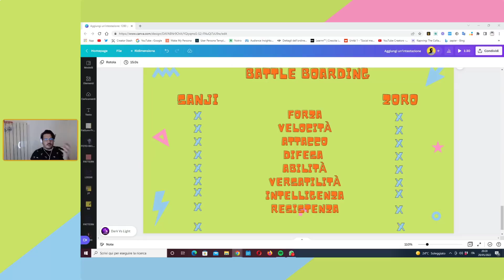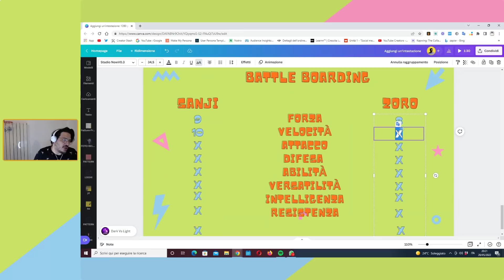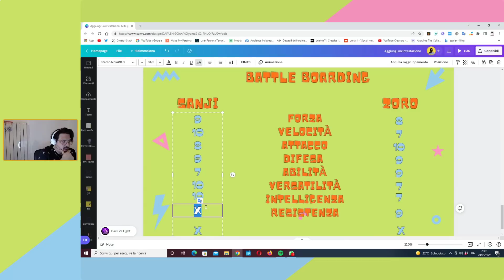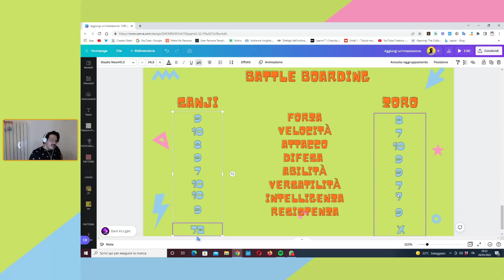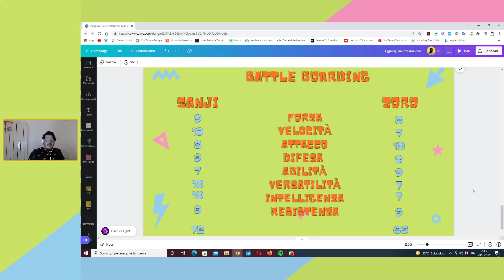SANJI vs ZORO | Battle Boarding alla Lavagnetta come CARESSA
SANJI vs ZORO | Battle Boarding alla Lavagnetta come CARESSA confronto su Forza, Velocità, Intelligenza, Resistenza, Attacco, Difesa, Abilità, King, Queen, Enma
▼▼CONTINUA SOTTO▼▼

Delli, voglio seguirti nelle live su Youtube ❤️ e Twitch 💜 ma non so mai quando sei in onda e mi piace sapere anche dove sei ospite.

Nessun problema, sono 2 i canali per non perderti nulla, seguimi solo su quello che usi di più. 🔔
🔔 Instagram ➜ (attiva le notifiche delle story)

Delli, non fare il profeta, lo so che parli di One Piece anche altrove. non posso perdermi nemmno una virgola.

oppure acquistando qui

🅱 compra qui
Vuoi contribuire al canale ma non vuoi spendere nulla? Ecco alcune opzioni:

🔥 Compra su Amazon ma passando da qui ➜

Cerchi risorse utili o i video migliori del Canale? FAQ

➜ dellimellow che film mi consigli? ☑

➜ dellimellow che serie tv mi consigli? ☑

➜ dellimellow che pensi dei videogiochi? ☑

➜ Perchè Sanji è il protagonista di One Piece?

➜  Dove sono le tue Live?
➜ Collaborazioni?

il Mio vero Nome è Domenico Delli Compagni e nella vita sono un Social Media Strategist, cioè di creatore di strategie sul web per raggiungere obiettivi aziendali.

Mi sono occupato e mi occupo di comunicazione politica per elezioni di ogni livello dalle elezioni nazionali alle elezioni comunali per partiti politici e singoli candidati.